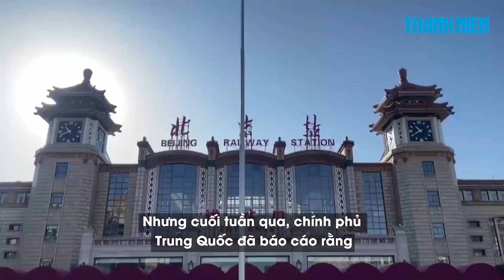Tết Nguyên đán tác động ra sao với dịch Covid-19 ở Trung Quốc?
Liệu làn sóng người đổ về quê cùng gia đình đón Tết Nguyên đán ở Trung Quốc có làm trầm trọng thêm đợt bùng phát Covid-19 ở nước này, đặc biệt là ở những cộng đồng không đủ điều kiện để đối phó với dịch bệnh?

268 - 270 Nguyễn Đình Chiểu, Phường Võ Thị Sáu, quận 3, TP HCM